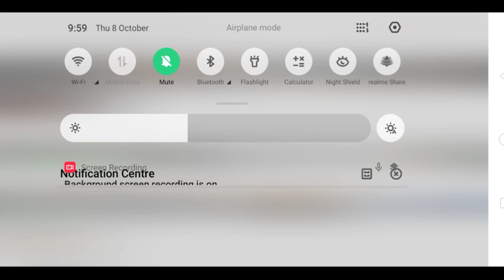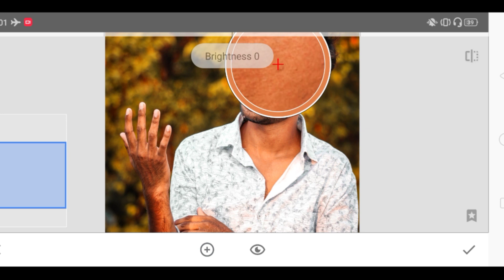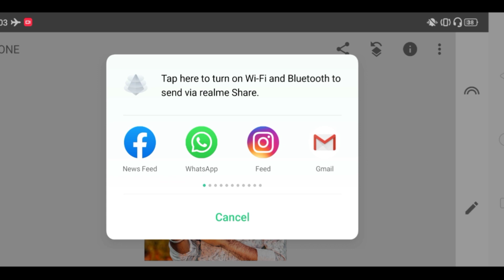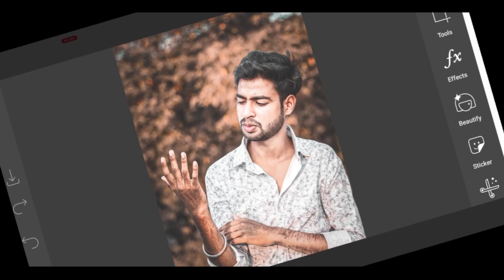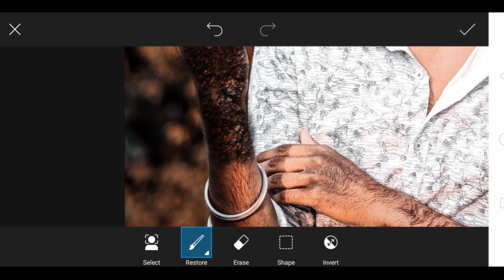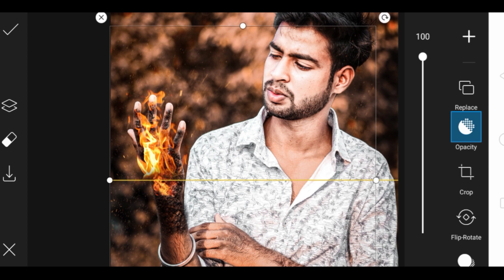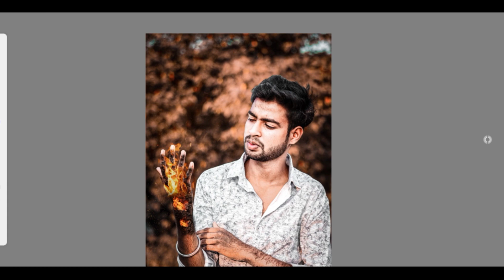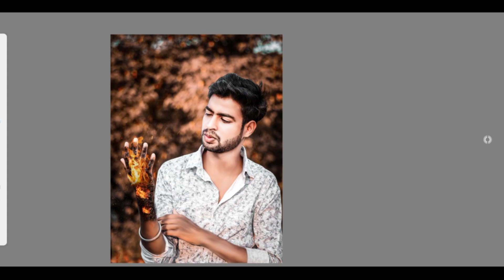PicsArt Editing-Fire hand Effect PicsArt Editing /PP Editing 2020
PicSArt,
lightroom Editing
Snapseed Editing
toolwiz editing